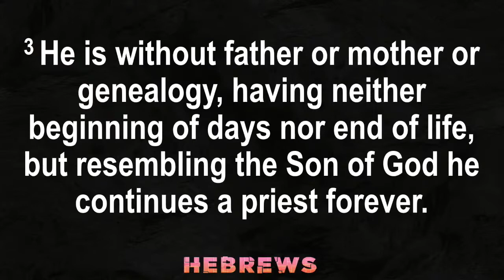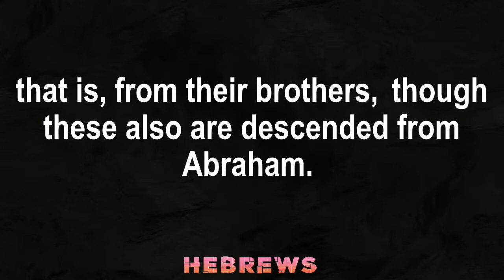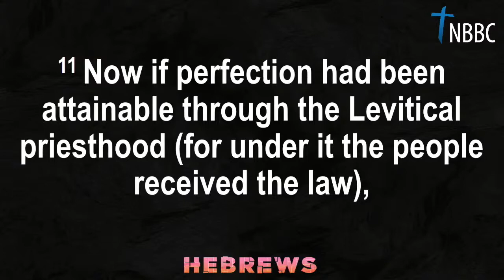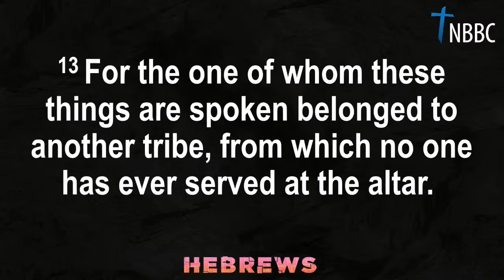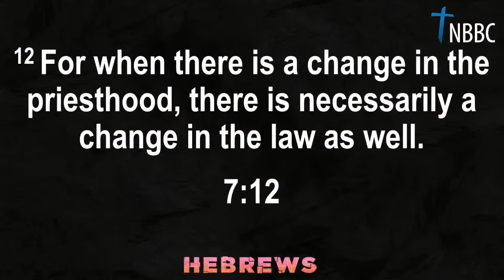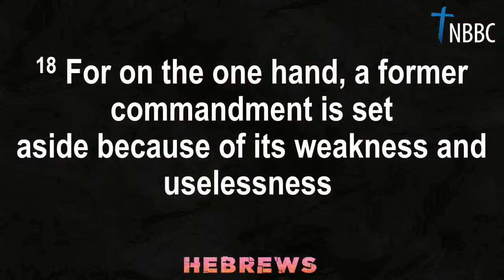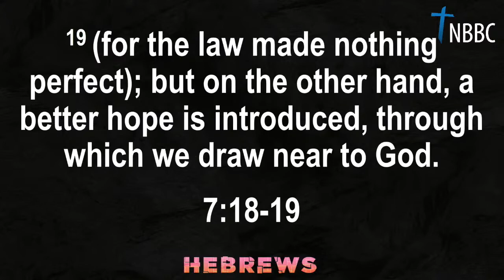January 17, 2021: Meet Melchizedek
Welcome to North Broadway Baptist Church! We are glad you were able to join us online for the message.

If you want to reach out to the church with any prayer requests or want to know information about us, you can get in contact with us.

You can also check us out other places online as well!